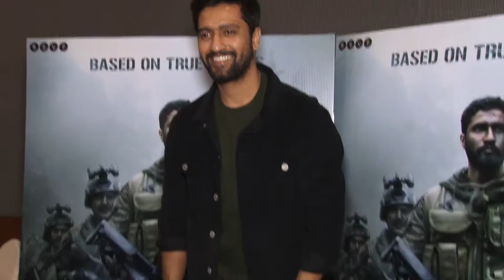Vicky Kaushal With Director Spotted For Trailer Preview Of Film URI